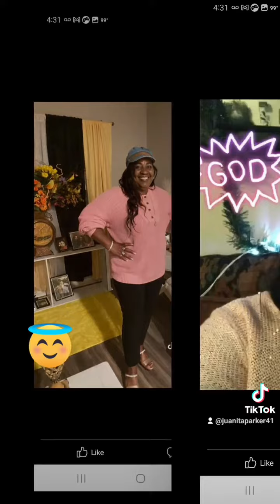January 12, 2024